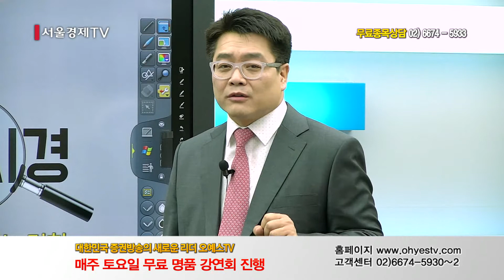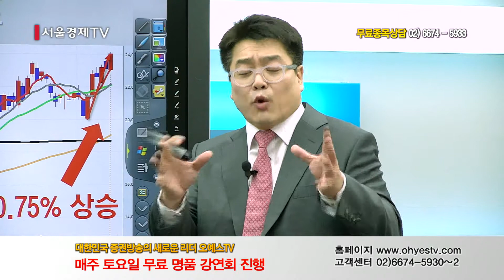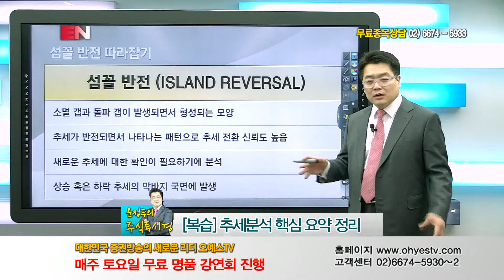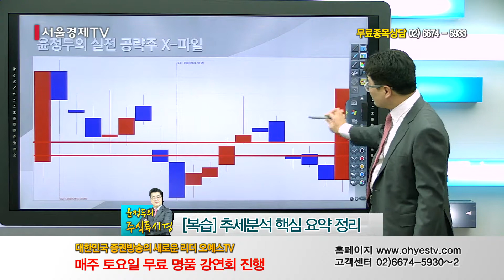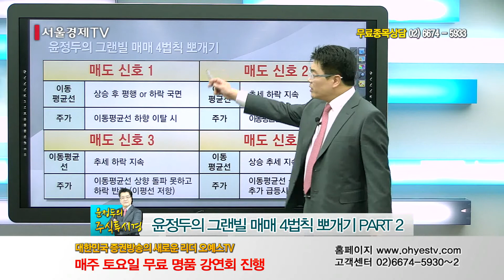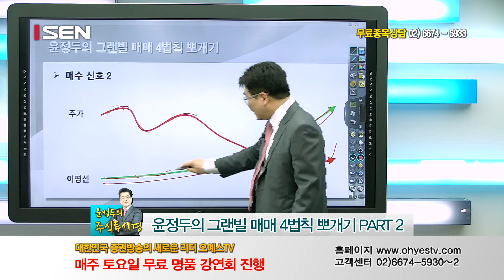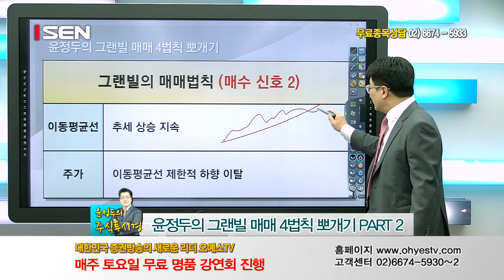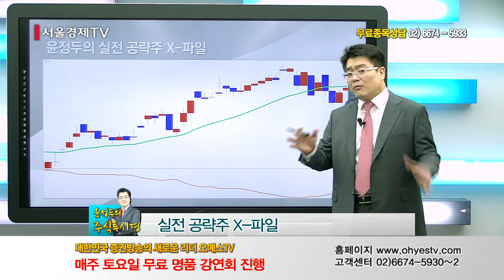윤정두의 '新주식투시경' 제22강